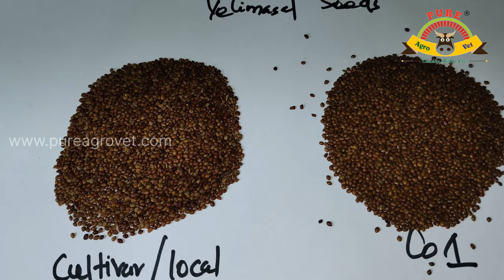வேலிமசால் / Hedge Lucerne (Desmanthus virgatus) || Seed Difference b/w LOCAL vs Co 1 Variety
To buy all types of fodder seed and agro products materials through

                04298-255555